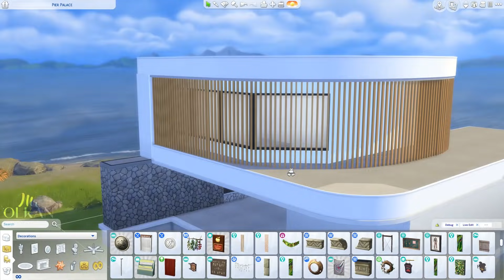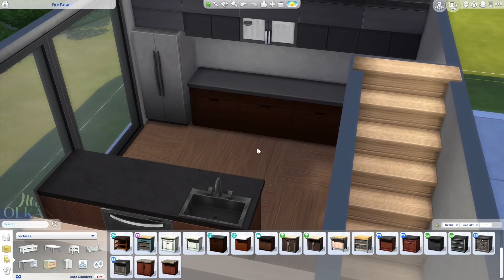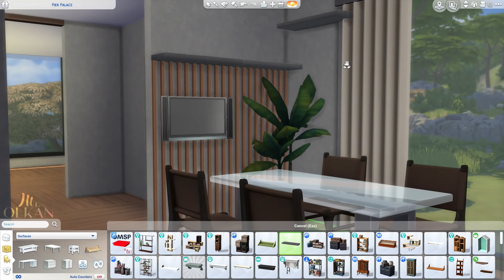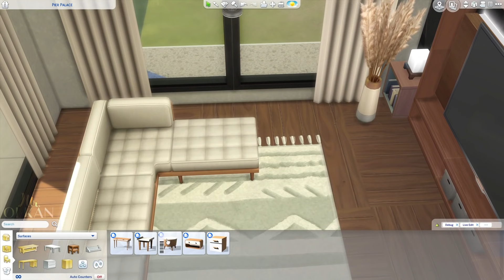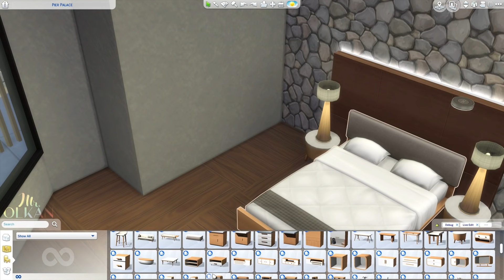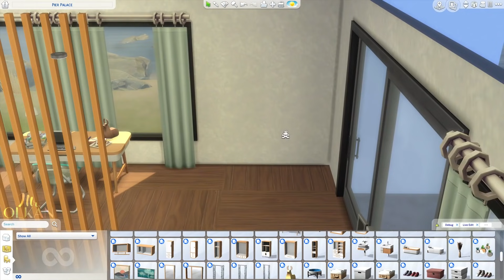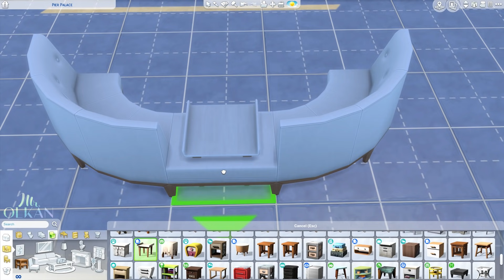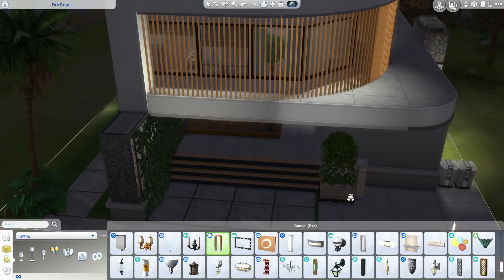DREAM COUPLE HOME [NO CC] || The Sims 4: Dream Home Decorator Modern House Speed Build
House tour at 15:50 👈📺